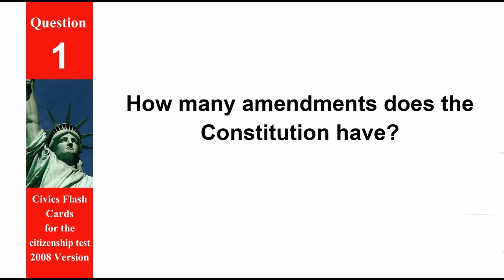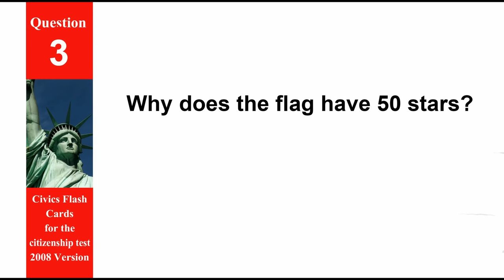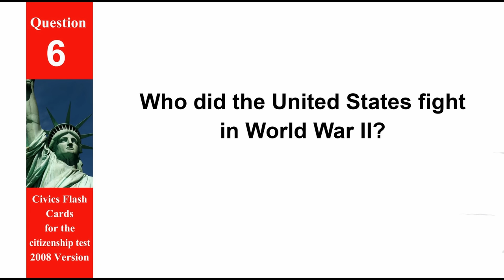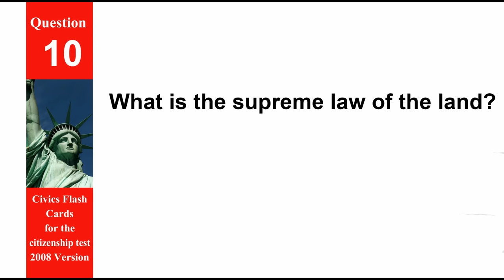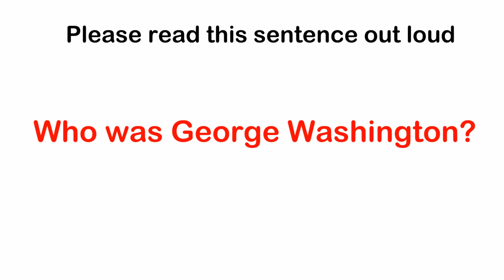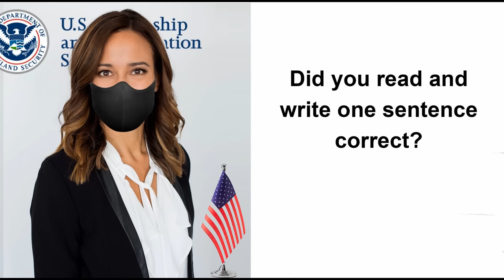Practice Your U.S. Naturalization interview 2024[100 Civics Question, Reading, and Writing test ]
US citizenship interview questions 2024 for those who applied before 1st December 2021. This video is useful for interview preparation of USCIS conducted US citizenship civics exam for USA naturalization. The video consists of the latest 100 official Questions and answers for the United States citizenship Interview updated for 2024.

Here are the100 civics questions on the naturalization Exam. In the naturalization interview, applicants shall be asked up to 10 questions from the official list of 100 questions.  One has to answer correctly 6 of the 10 questions to qualify for the civics test.

On Dec. 1, 2020, USCIS implemented a revised version of the civics test for naturalization (2020 civics test). Due to recent policy changes, some applicants required to take the 2020 civics test may now have a choice to take the 2020 test or the 2008 civics test. Please note that beginning on April 19, 2021, USCIS will only offer the 2008 civics test at the initial interview appointment regardless of the filing date.

The 100 civics (history and government) questions and answers for the 2008 version of the civics portion of the naturalization test are listed below. The civics test is an oral test and the USCIS officer will ask the applicant up to 10 of the 100 civics questions. An applicant must answer 6 out of 10 questions correctly to pass the civics portion of the naturalization test.